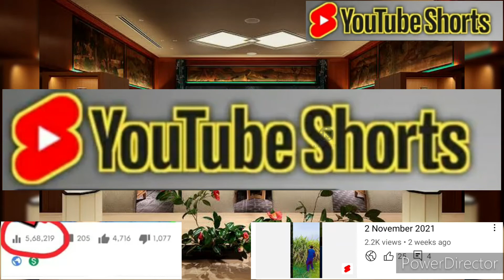How To Viral Short Video On YouTube || Youtube shorts Viral karma ka Tarika | GUARANTEED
How to upload shorts video on youtube, How to upload youtube shorts videos, Youtube shorts video upload karne ka sahi tarika, Shorts, Youtube shorts, Manoj dey